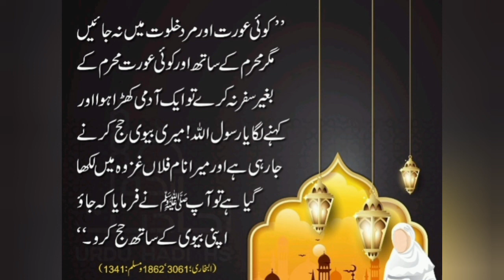خاتم النبیین حضرت محمد صلی اللہ علیہ وآلہ وسلم نے فرمایا مرد اور عورت کی خلوت؟؟؟